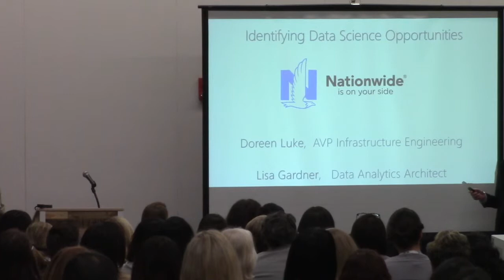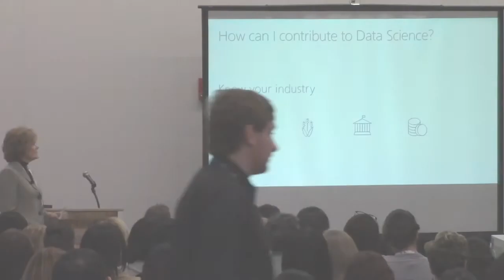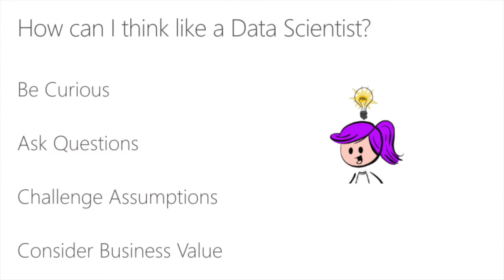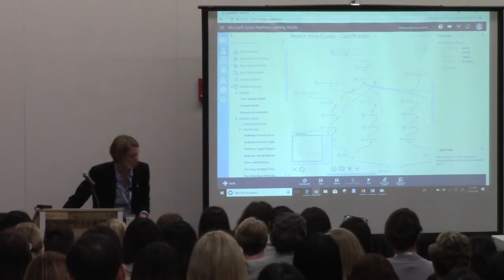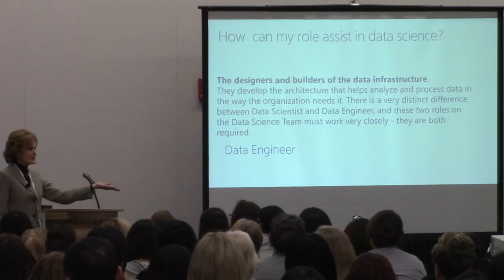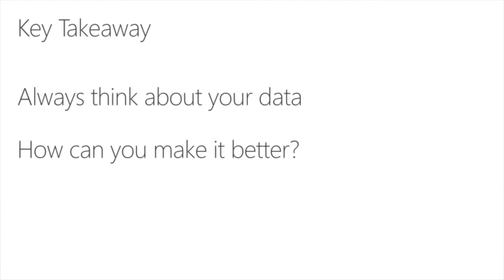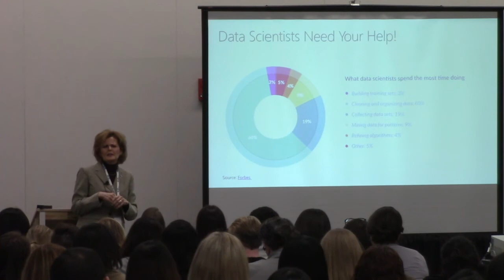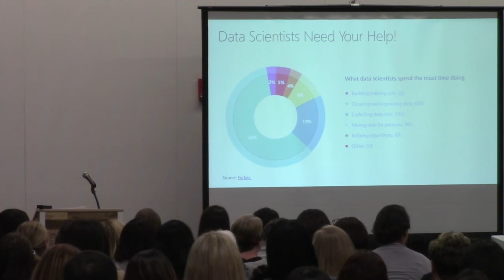2018 Women in Analytics Conference - Doreen Luke & Lisa Gardner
Data is one of the most important assets within an organization. Data Scientists think about how to get the most out of this valuable resource. But you don’t have to be a Data Scientist to think like one! Everyone’s goal should to be to get the most business value out of the data you already have. You don’t have to be a data scientist to play a major part in enabling data science in your organization. In what ways can you – should you – think like a data scientist? In this session, we will talk about how to think like a data scientist, and how it takes many roles, all thinking about analytics, to truly open up the power of data in an organization.